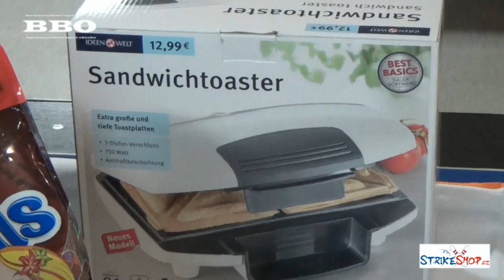BBO-CZECH BOWLING, 5.BBO DVOJICE, 18.5..2016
Nově utvořená dvijice Žeňa a Brambora na stupni nejvyšším!